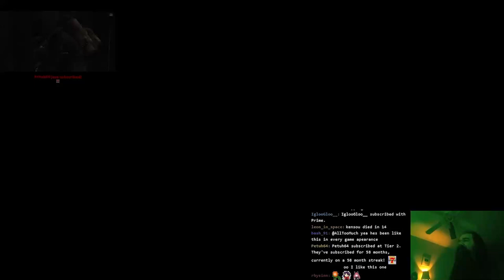Why Does Yamazaki Lose His Knife, But Mai Gets to Keep Her Tits? | KOF 15 Yamazaki Trials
Blatant sexism
00:00 First Impressions, Small Talk
10:27 Trial 1
11:35 Trial 2
15:56 Trial 3
25:53 Trial 4
52:21 Trial 5